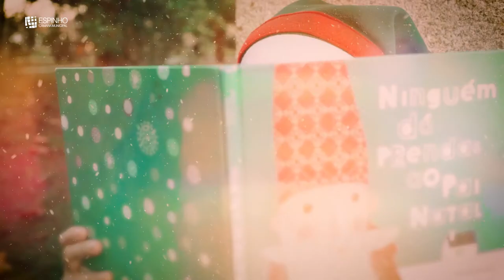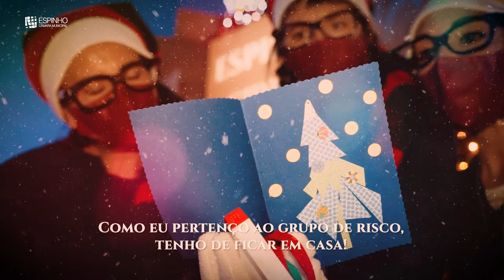Mensagem de Natal dos Duendes do Jardim Encantado de Espinho - 2020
ESPINHO CIDADE ENCANTADA
O Natal está a chegar, e o Pai Natal tem algo a comunicar!
Como os primos Elfos estão em teletrabalho, quem melhor do que os Duendes do Jardim Encantado para o relatar?
Que bela mensagem de Natal!
Ora espreita!!
Um feliz e mágico Natal!!